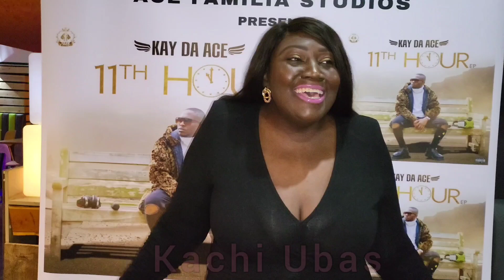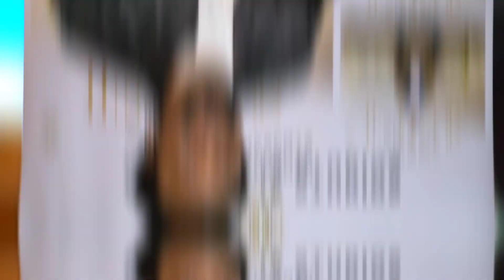11TH HOUR EP LISTENING PARTY WISHING BOOTH